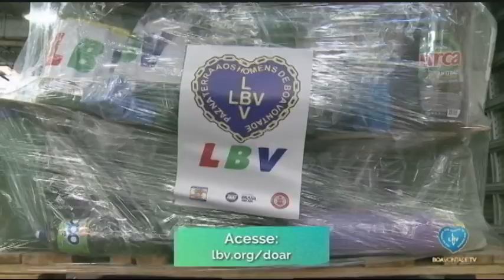Projetos sociais do RJ e LBV doam alimentos e kits de limpeza a comunidades vulneráveis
Para ajudar moradores de comunidades do Rio de Janeiro/RJ a manter os cuidados contra o contágio do novo coronavírus, os projetos sociais Vidiga Social, Cruzada Basquete e Cruzada Social doaram 400 cestas de mantimentos nesta sexta-feira, 27 de março.

Na oportunidade, a Legião da Boa Vontade também entregou kits de material de limpeza e higiene (com água sanitária, barras de sabão, detergente e desinfetantes). Foram beneficiadas famílias do Vidigal e da Cruzada São Sebastião (totalizando cinco toneladas de doações, entre alimentos e kits).

A mobilização em favor dessas localidades é muito importante. Segundo a Central Única das Favelas (Cufa), o isolamento social apresenta ainda mais impactos para as pessoas pobres do que para o resto da sociedade. De acordo com uma pesquisa feita pelo Instituto Data Favela com mais de 1.142 pessoas de 200 comunidades do Brasil, 78% dos residentes dessas regiões afirmam ter queda na renda por causa dos efeitos da pandemia. Além disso, 84% dos lares com crianças e adolescentes que deixaram de ir à escola por causa do coronavírus tiveram aumento de gastos.

Por isso, em muitos casos, até o mais básico, ou seja, alimentação e itens de higiene estão faltando. Por isso, o valor dessas iniciativas para minimizar a situação.

Vale dizer também que muitos atores sociais estiveram envolvidos neste trabalho fraterno, como os seguintes parceiros: Equipe de Jiu Jitsu EGM Team de Manguinhos, Super Rádio Brasil, Supermercado Mega Box, Corpo de Bombeiros do Estado do Rio de Janeiro e Defesa Civil Estadual.

A LBV convida todos a participarem de sua maior ação solidária neste momento para ajudar a conter e prevenir o contágio pelo novo coronavírus e evitar que milhares de pessoas fiquem sem o básico, como comida e itens de limpeza.